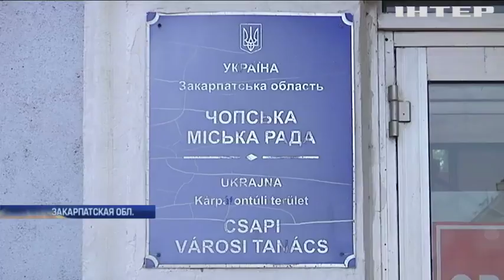Мэру Чопа уменьшили сумму залога в десять раз